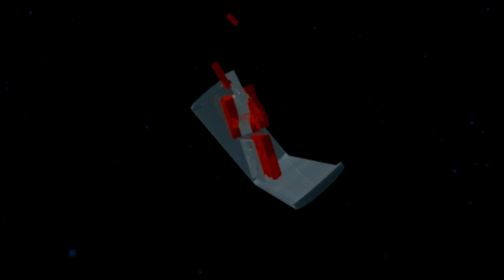new serie dite ce que vous en penser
DESCRIPTION IMPORTANTE
Yop les gens on se retrouve aujourd'hui pour une toute nouvelle vidéo ou aujourd'hui je vous propose une nouvelle serie les new de gta5 et la question si vous vouler que des infos gta5 ou autre jeu reponder dans lka barre des com si cette vidéo vous a plu n'hésiter pas a liker,commenter et partager pour plus de vidéo abonner vous bissssssssssssssssssssssssssssssssssssssssssssssssssssssss
XBOX one: play fayse PgM